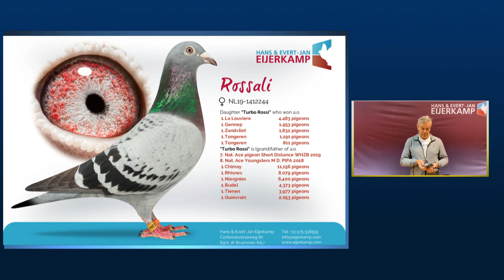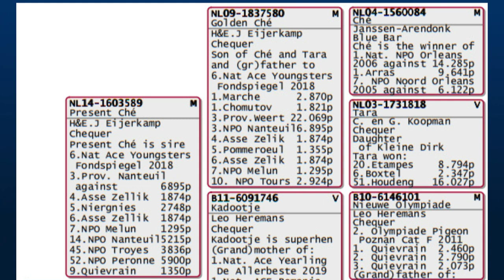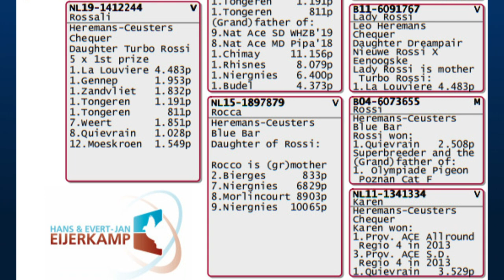WEEKLY OFFER WITH AMAZING YOUNG HEN (SOLD)